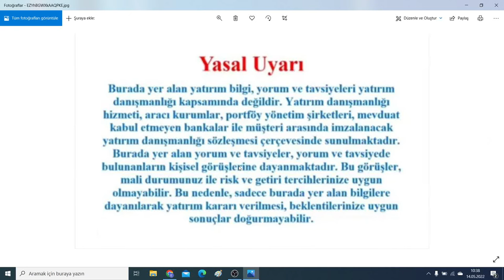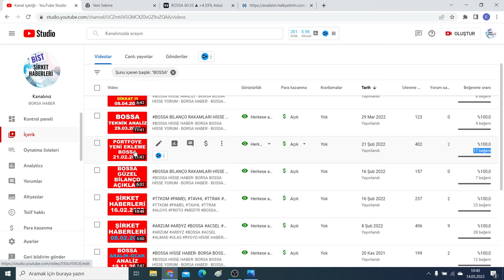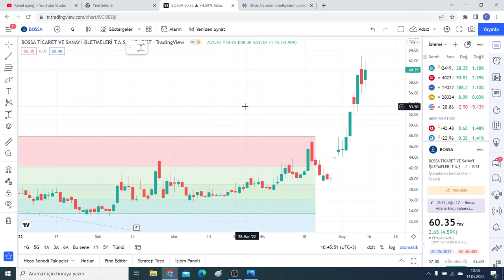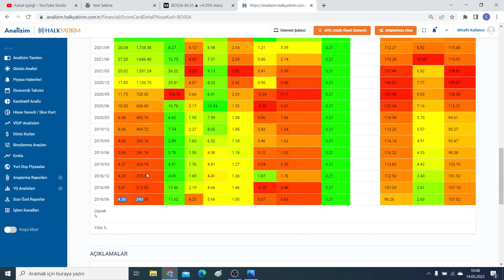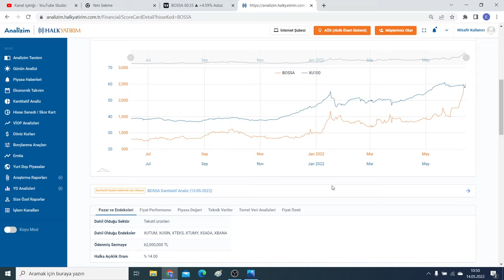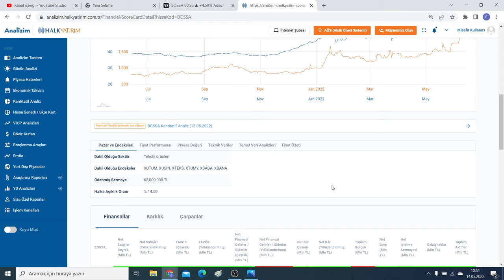SERMAYESİ DÜŞÜK BİLANÇO GÜZEL BOSSA HİSSE ANALİZİ BORSA HABER - BOSSA hisse analizi - bossa analiz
SERMAYESİ DÜŞÜK BİLANÇO GÜZEL BOSSA HİSSE ANALİZİ - BORSA BOSSA HİSSE YORUM - BORSA HABER - BOSSA hisse analizi - bossa analiz

Aşağıdaki linkten KATIL butonu ile de kanala üye olarak, KATIL avantajlarından faydalanabilirsiniz.
instagram   borsahaberrr

BOSSA HİSSE HABER- BORSA BOSSA HİSSE YORUM - BORSA HABER - BOSSA hisse analizi - temel analiz
BOSSA GÜZEL BİLANÇO HİSSE HABER- BORSA BOSSA HİSSE YORUM - BORSA HABER - BOSSA hisse analizi
BOSSA BİLANÇO RAKAMLARI HİSSE HABER- BORSA BOSSA HİSSE YORUM - BORSA HABER - BOSSA hisse analizi

borsacı , borsa , borsa analiz , hisse senedi , borsa istanbul , borsada kazanmak ,